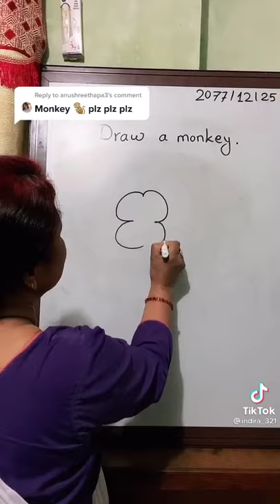how to draw monkey